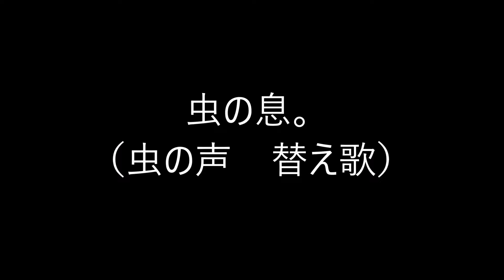虫の息。（虫の声 替え歌）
泣いても無駄だ！　容赦しないぞ！　今どきですが、オリジナル・ソングです！